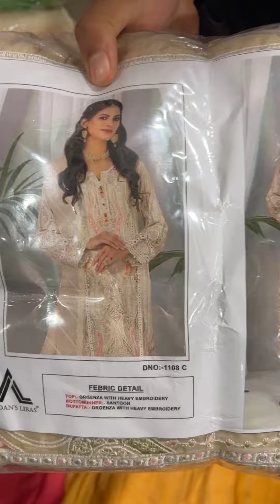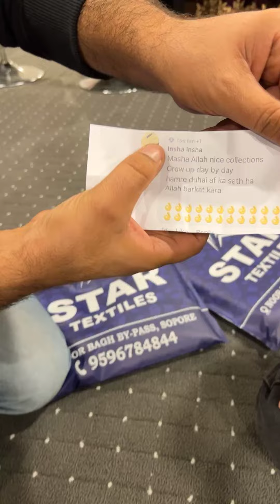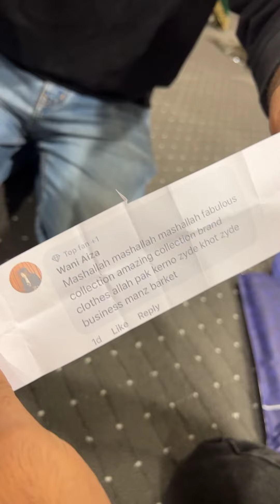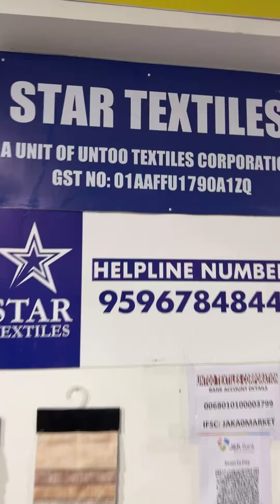CLEARANCE SALE 🌟 STAR TEXTILES 🌟 SOPORE